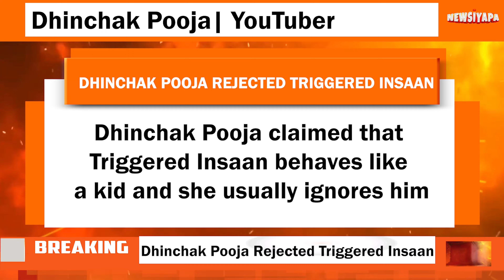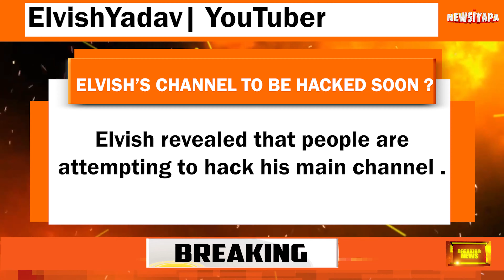Bhuvan Bam Turned Into Footballer | Dhinchak Pooja Rejected Triggered Insaan | Youtube News